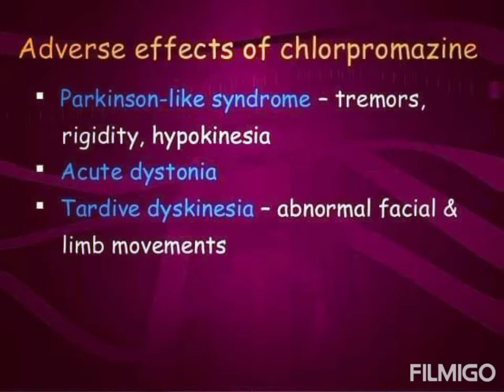Sedatives and Hypnotics